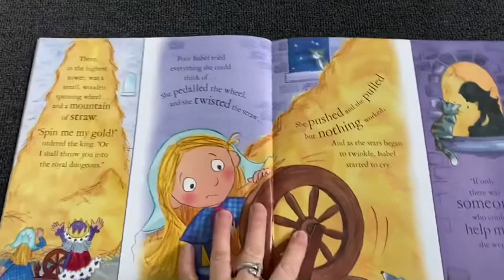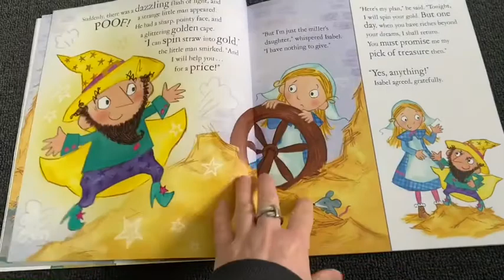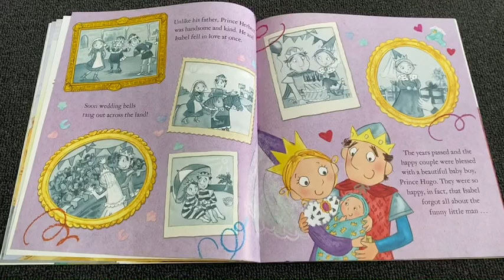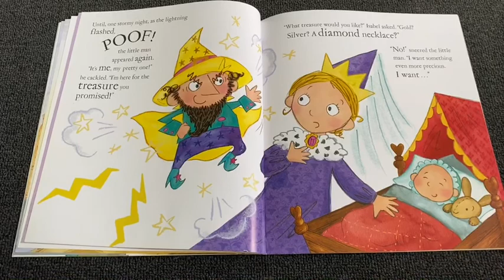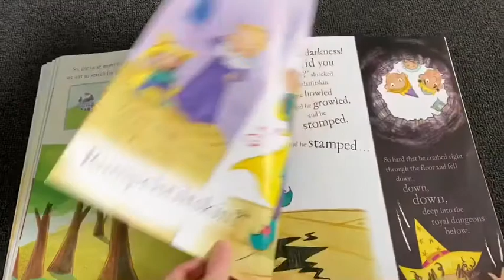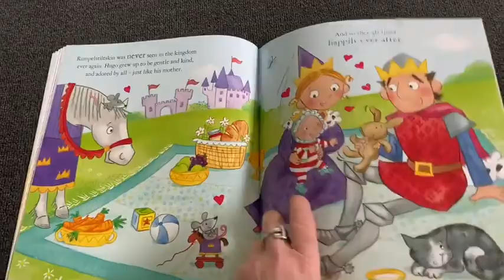Rumpelstiltskin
Another favourite fairy tale